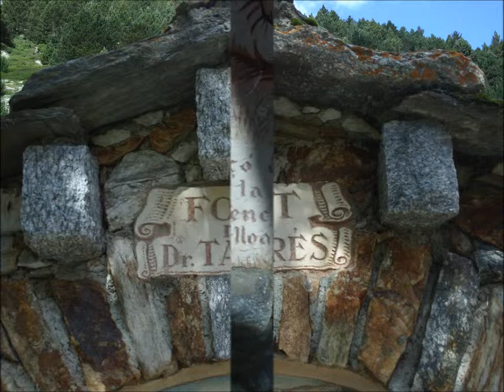FONT DEL DOCTOR BASSOLS (1962)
Placa: Doctor Ramon Bassols i Genís. Fundador l'any 1958 dels Amics de Núria. Lliga espiritual de la Mare de Déu de Núria.
El doctor Ramon Bassols i Genís va nèixer el 27 de maig de 1919 a Sabadell, i va morir el 9 de juliol de 1959. Va fundar els Amics de Núria. Metge.
Van construir aquesta font a Núria en homenatge a ell l'any 1962.
Placa: Doctor Ramon Bassols y Genís. Fundador en 1958 de los Amigos de Núria. Liga espiritual de la Virgen de Nuria.
El doctor Ramon Bassols y Genís nació el 27 de mayo de 1919 en Sabadell, y murió el 9 de julio de 1959. Fundó los Amigos de Núria. Médico.
Construyeron esta fuente a Nuria en homenaje a él en 1962.